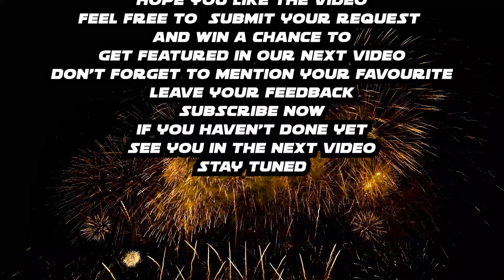OFF THE ROAD BUGGY Vs LIONPAW EPIC BATTLE INFINITE OPENWORLD DRIVE GAMES OTR | ANDROID GAMEPLAY 2023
Hi there
INFINITE
Game Raider